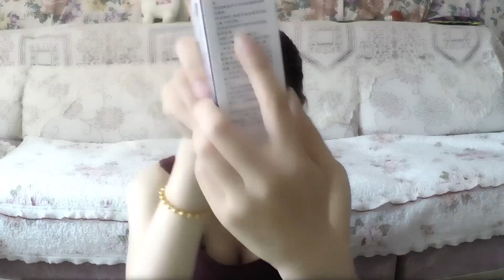頭髮一天就油？來試試這個方法